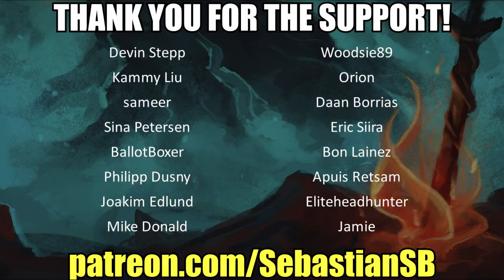Let's Play Little Nightmares Part 4 - The Guest Area